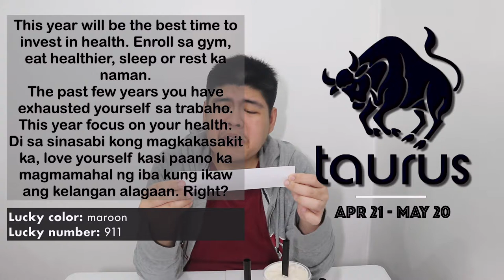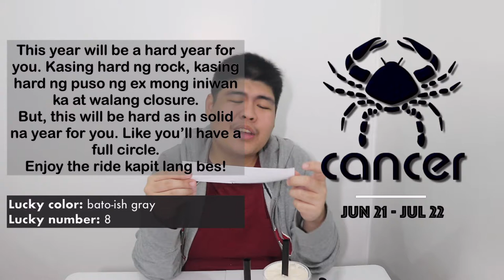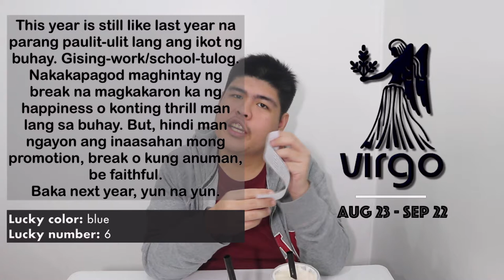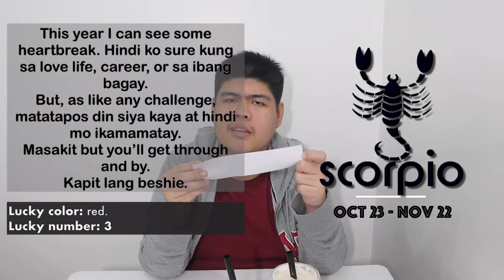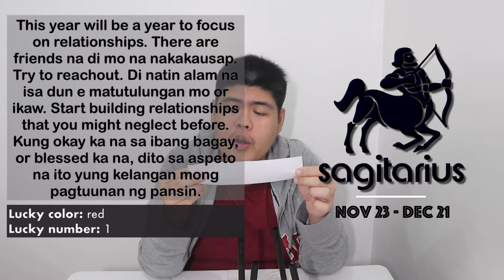Chinese New Year Predictions and One Day Milk Tea Taste Test | TravelSpire does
TravelSpire does Chinese New Year Predictions, Bandersnatch style and One Day Milk Tea Taste. Watch to know what the future holds.